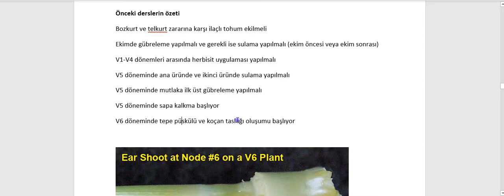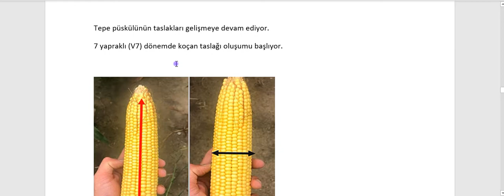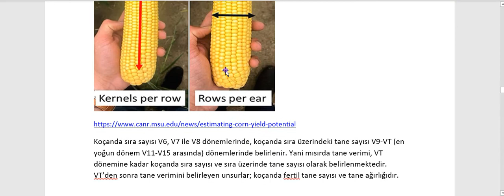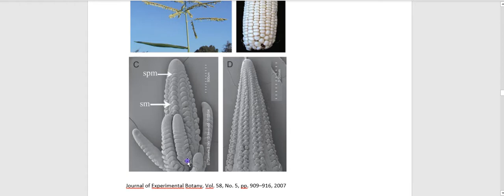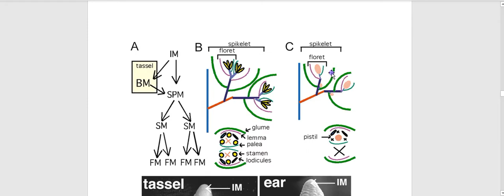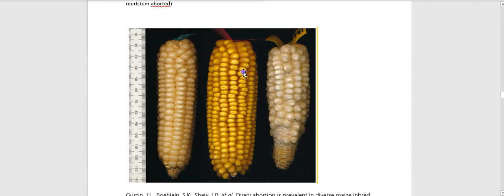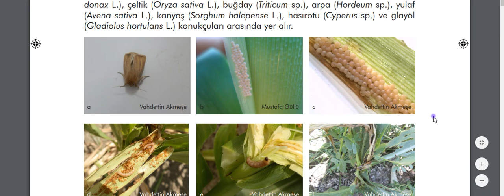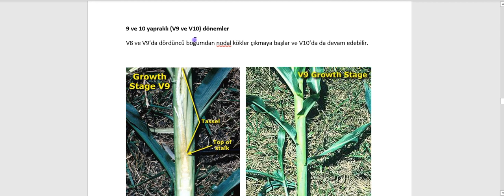mısırda vegetatif dönem 5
(7 yapraklı (V7) dönem)